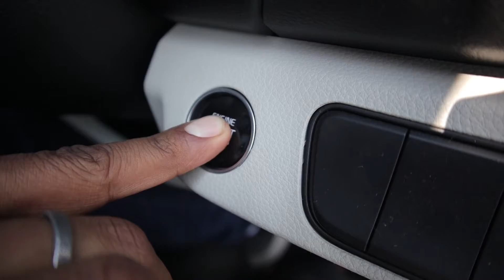Best Pre-Wedding (BarsanaVrindavan)2020 | RISHAB & AYUSHI| Ik Mulaqaat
BestPrewedding2020 Rishab & Ayushi
Songs : * Ik Mulaqaat - Full Video | Dream Girl | Ayushmann Khurrana, Nushrat Bharucha | Altamash F & Palak M

               *Jogi - Lyrical |Shaadi Mein Zaroor Aana |Rajkummar Rao,Kriti K|Arko ft Yasser Desai,Aakanksha Sharma

● Brijwasi sweets, Vrindavan
● Mehra family & Madaan family